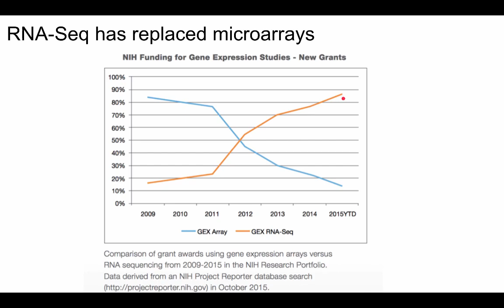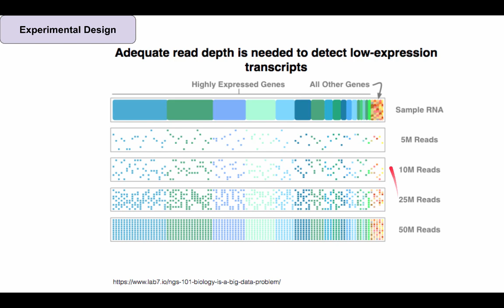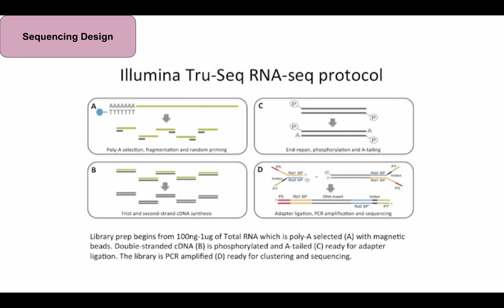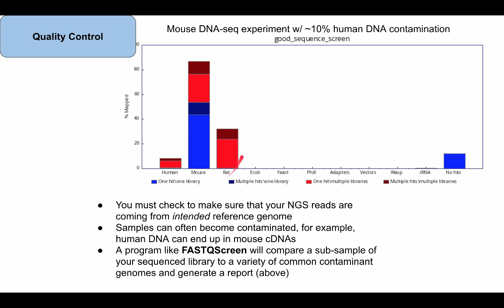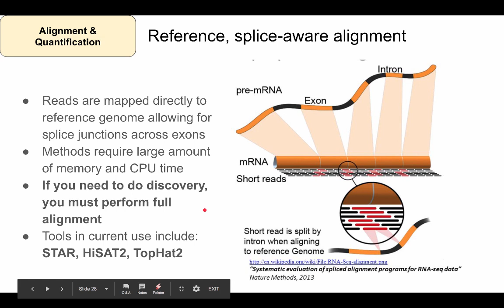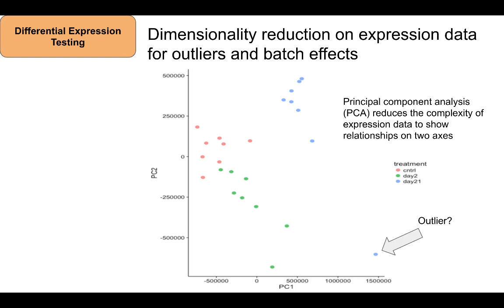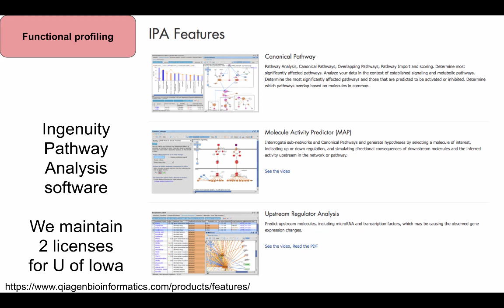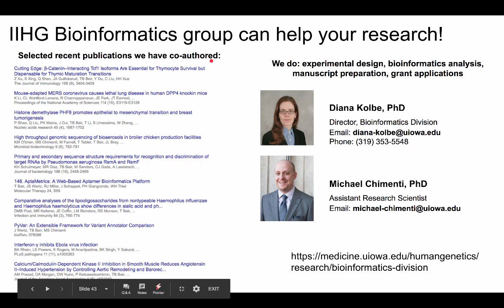Introduction to RNA-Seq for Researchers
This screencast is an adaptation of a talk I (Michael Chimenti) gave here at the University of Iowa for the TEK talks series this fall, 2017.   It provides an overview of RNA-Seq generally, and then delves into each of the steps providing tips and best practices along the way.